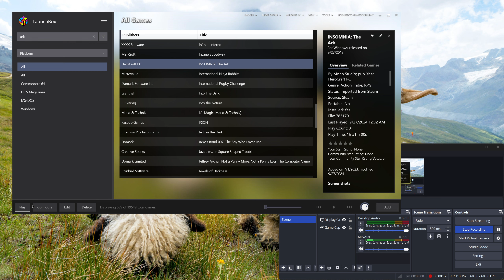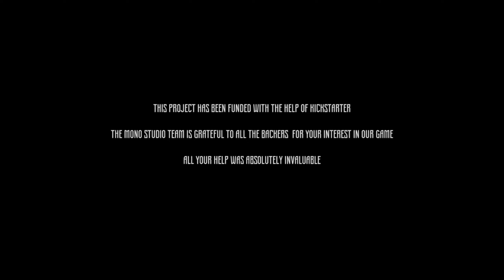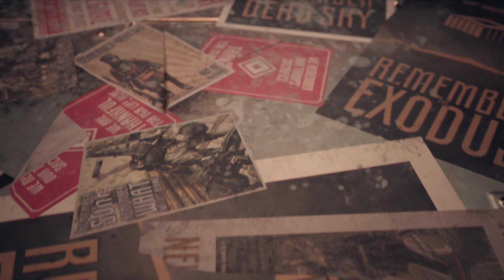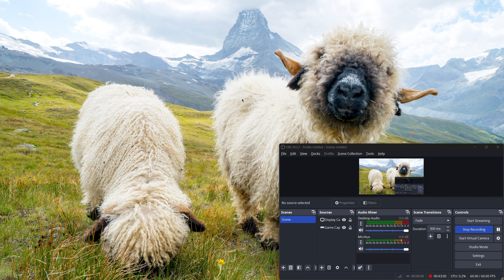Let's Try INSOMNIA: The Ark (Open Gothic-Esque Cyberpunk RPG!) - 3 - The REAL Start + Char Creation!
hey guys! So! I totally forgot we were playing the Prologue of the game in the first 2 episodes, so in this episode the actual 'real' game starts now!! Hope u guys enjoy character creation as well, & MUCH more stuff! Cheers! :)